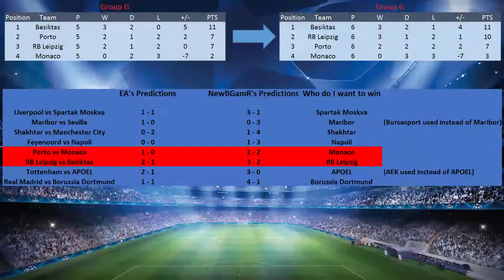FIFA18 - UEFA Champions League 2017/2018 - Group G - Matchday 6 Predictions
Matchday 6
Predictions
Group G
FIFA18 vs NewBGamR